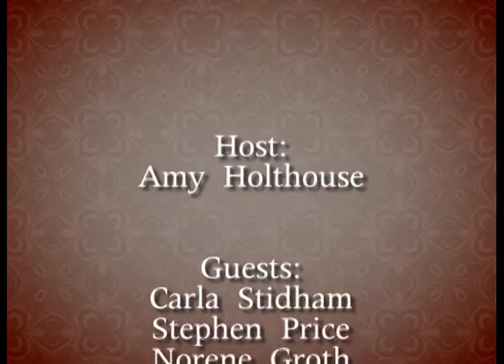Chamber Chat: Carla Stidham, Chamber Champion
Tonight's FromTheVault is an episode of Chamber Chat from 2014 with guest Carla Stidham, Chamber Champion.